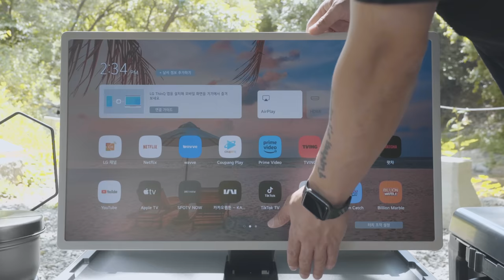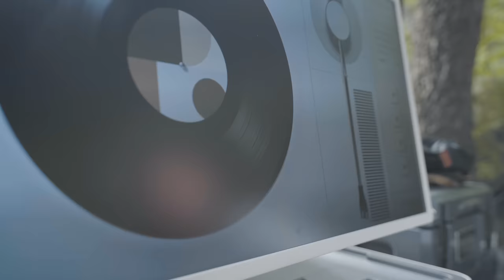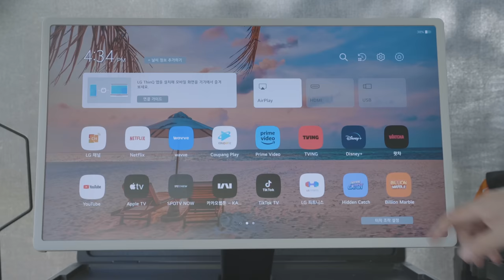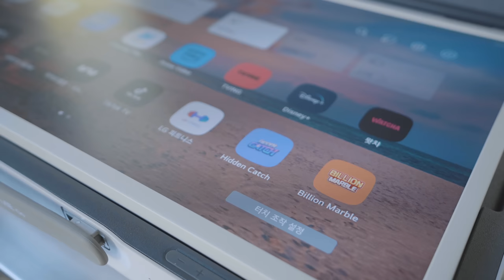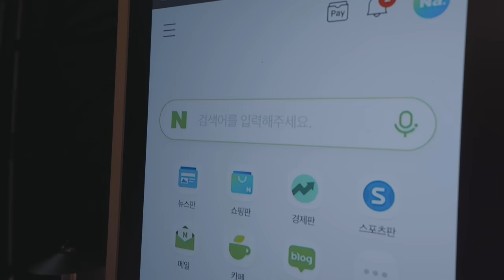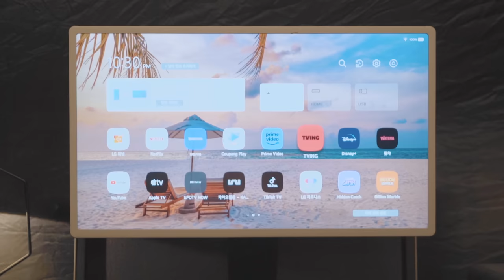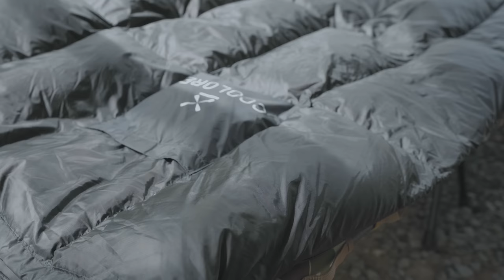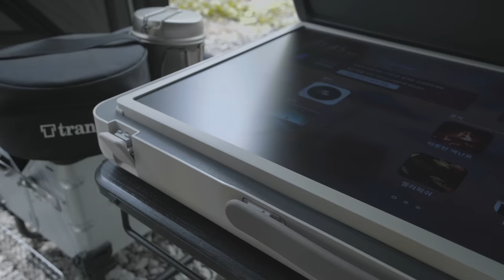캠핑 브이로그 . 강아지랑 시원하게 보낸 여름 힐링 여행 . LG 스탠바이미 Go . 계곡 물소리 ASMR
🚎 location : 경기도 가평 물골숲 계곡 오토캠핑장

🌱 이 콘텐츠는 LG전자로부터 소정의 제작비 및 제품 대여를 받아 제작했습니다.

[shelret : 쉘터]
idoogen - 아이두젠 옥타곤 MAX

[cooler : 쿨러]
bamkel - 밤켈 쿨러 15QT

[stove : 스토브]
snow peak - 강염 스토브

[bed : 침대]
helinox - 헬리녹스/택티컬 코트

[chair : 체어]
helinox - 헬리녹스/택티컬 체어

[table : 테이블]
hernercraft - 허너크래프트 첼린저 102

[air circulator : 서큘레이터]
claymore - 크레모아 V1040

[lantern : 랜턴]
claymore - 크레모아 3페이스 플러스 M

barebones - 베어본즈리빙 에디슨 팬던트 랜턴 3P

[mat : 매트]
nemo - 니모 스위치백 매트